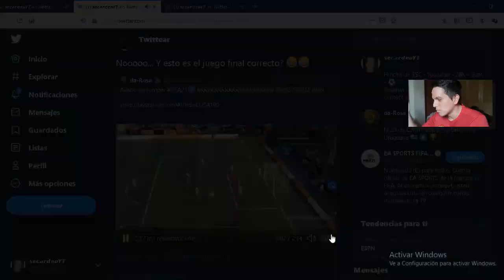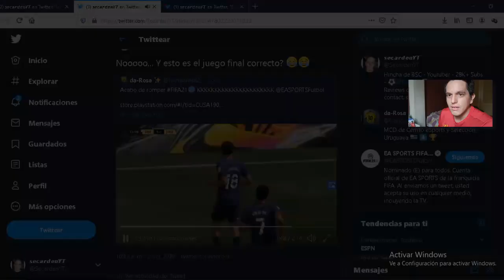ESTE ERROR ME HIZO MORIR DE LA RISA 😂😂 | FIFA21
* Nuevo Video! ESTE ERROR ME HIZO MORIR DE LA RISA 😂😂 | FIFA21 Enjoy!